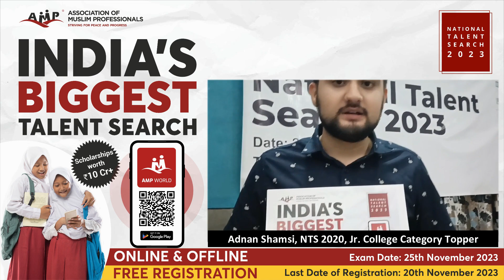Adnan Shamsi, Winner AMP National Talent Search 2020 in Jr. College category